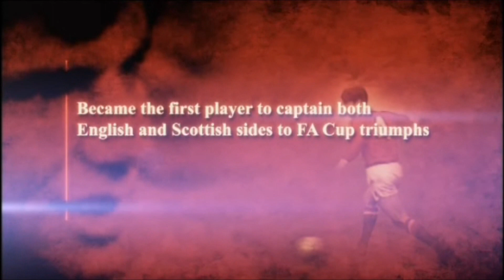Man Utd's Greatest Ever Defenders - Martin Buchan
In 2011 a unique, fan driven project MANCHESTER UNITED: GREATEST EVER XI sets out to select a definitive team of the greatest players ever to pull on the famous red shirt. Fans make the case for their picks and relive memories.